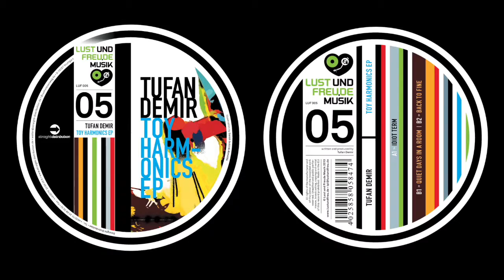Tufan Demir - Quiet Days In A Room (Vocal Version ft. Lysann Zander)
Tufan Demir - Toy Harmonics EP
Lust und Freude Musik, 2010

Lust und Freude Musik’s fifth release arrives from Tufan Demir of Istanbul, who has been making music in various genres under different monikers for some time now. This EP bears Tufan’s own name and contains tracks of a more personal nature.

Despite the overall after-hour feel of the Toy Harmonics, it also draws heavily from modern house music elements. Four-to-the-floor pattern of the tracks do not necessarily mean that they are pure house as they encompass an undeniable ambient vein. Most of the percussive elements featured here have been recorded by Tufan, extracting sounds diligently from a toy archive that includes pieces ranging from action figures to music boxes.

The vinyl’s opening number Idiot Term tricks you with its mighty kicks and hypnotic percussions only to draw you into a dreamy atmosphere made up of pads and intricate structuring. Quiet Days In A Room starts off with a simple sequence and builds into a melodic orgy of bells and synth sounds. The most minimalist of all, Back To Fine offers the greatest emotional potential – despite its unmistakable dance footing, the track transcends electronic dance formulas thanks to its ingenious instrumentation.

The digital release of the EP, offered as a bonus, includes a 9-minute ambient-house version of Back To Fine, which flows effortlessly in its breathtaking beauty, as well as a vocal mix of Quiet Days In A Room, which features Lysann Zander on vocals.

Toy Harmonics skillfully marries house and ambient – Demir’s two favourites – and results in a work that has the potential to make you dance whilst being emotionally charged. In short, this time it’s personal. Luckily so.

Tracklist
1 - Idiot Term
2 - Quiet Days In A Room
3 - Back to Fine
4 - Quiet Days In A Room (Vocal Version ft. Lysann Zander)
5 - Back to Fine (Ambient Version)